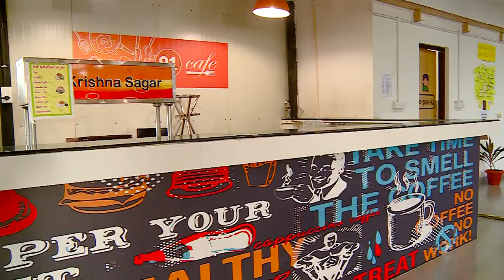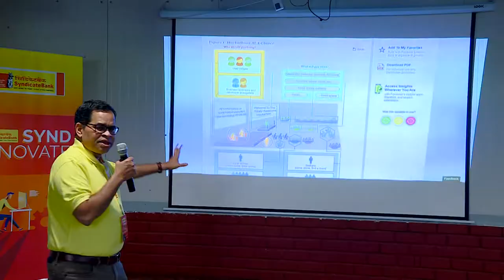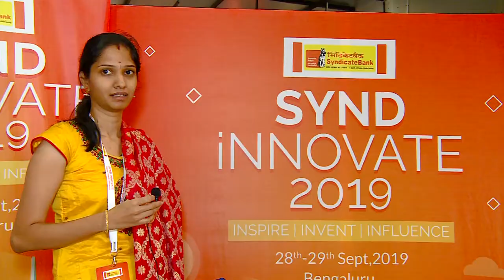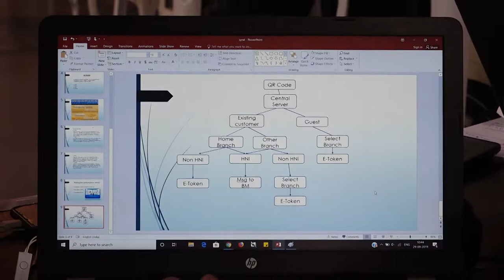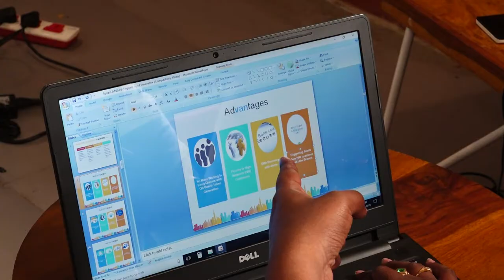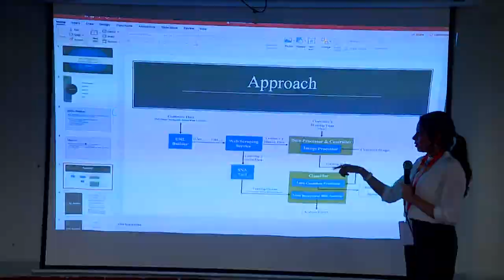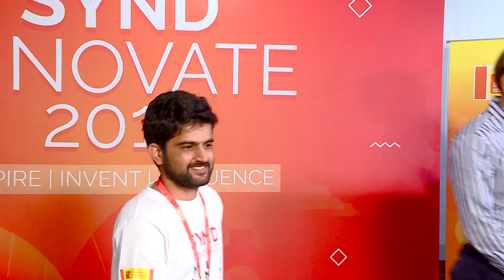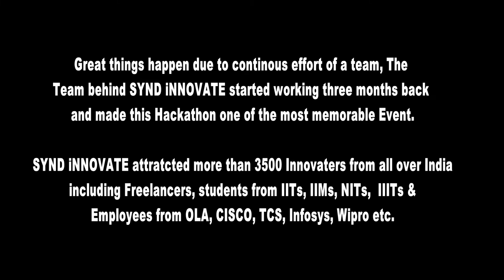SYND iNNOVATE FULL DOCUMENTARY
Note - This video is uploaded temporarily for review purpose before releasing it officially on Syndicate Bank Channel.